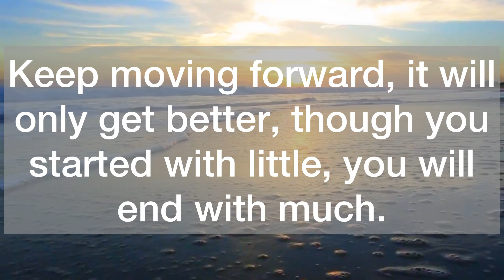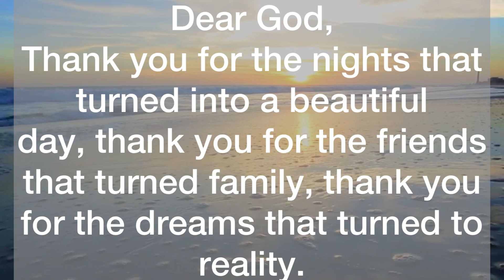💌 Major News ‼️You will end with…